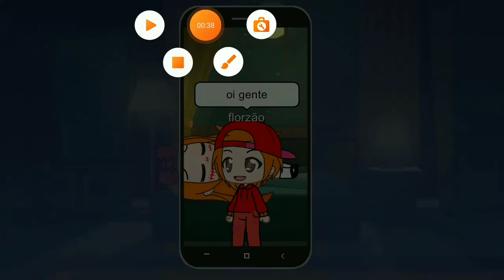3 episódio de meninas super poderosas